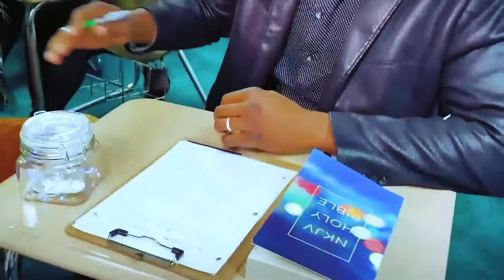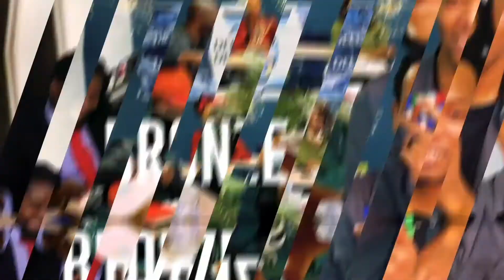DEEP DIVE LIVE: Political Powers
DDL S02 EP12
Dive DEEP With Us Into The Word Of YAHWEH!